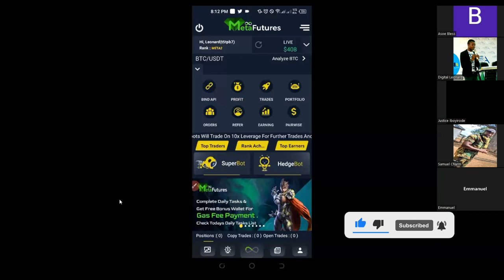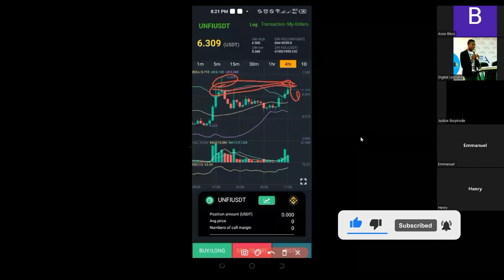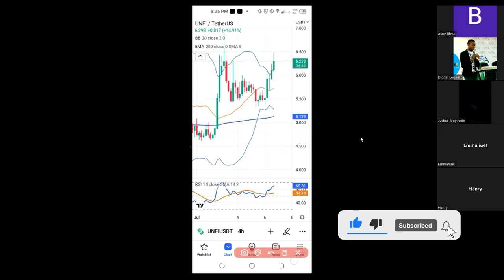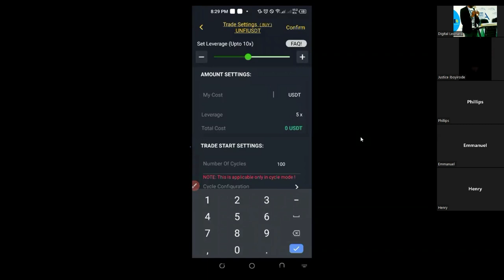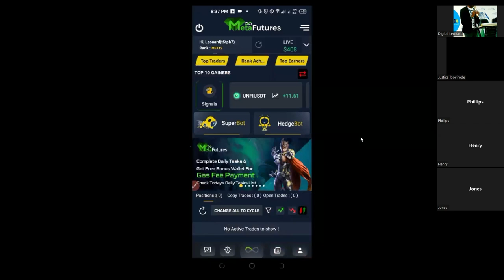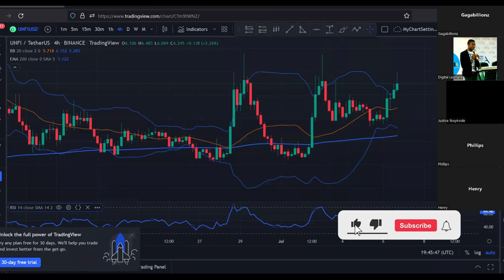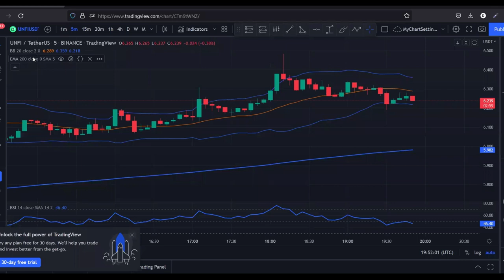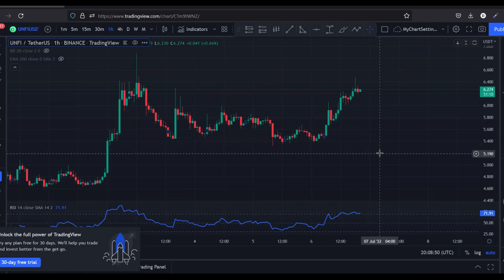BINANCE FUTURES TRADING BOT: TRADE ON AUTOPILOT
1. BINANCE➤➤ Referal Code 20539573

00:00 Intro
00:49 What is meta futures bot
01:00 3 ways to use the meta futures bot
02:11 How to carry out semi manual on meta futures bot
03:39 What is Binance futures leverage
05:30 How to select a coin to trade on Binance futures
08:26 Using tradingview
20:00 Meta futures bot trade explained
24:06 Metafutures bot add margin and add average margin explained
28:00 Meta futures trading settings
31:16 RSI explained

✅✅BITCOIN👉 1KuFN1644uXvHECLR7UV3X2RgYfrR8woR1
✅✅Ethereum👉 0x139c05ba1bD30D79e964f9F160f681b79C1bD0f1